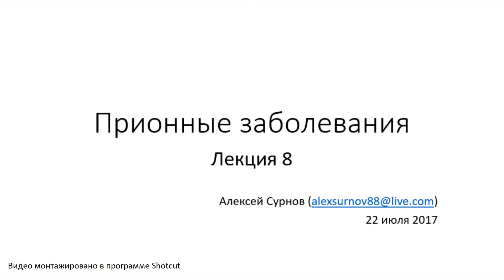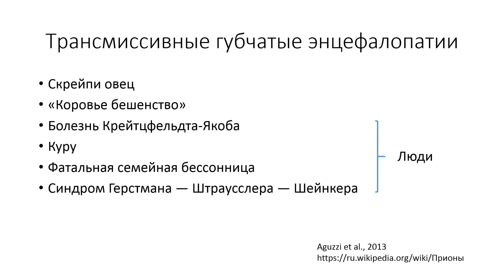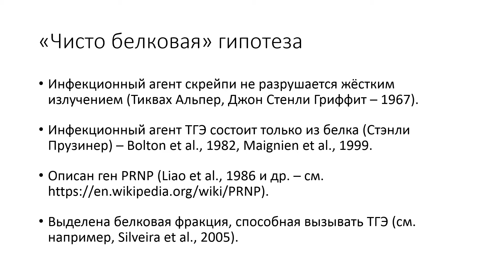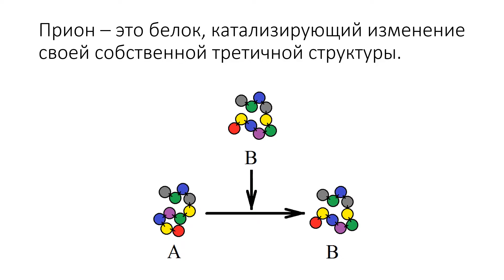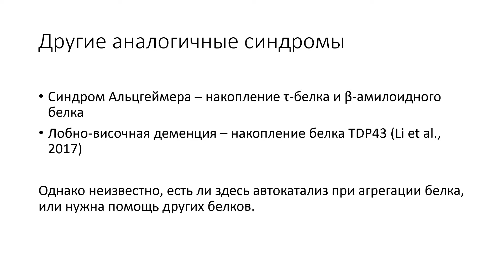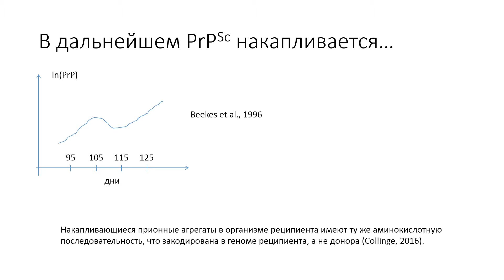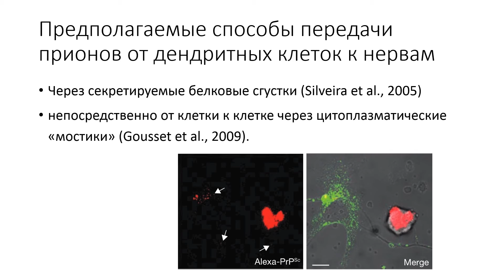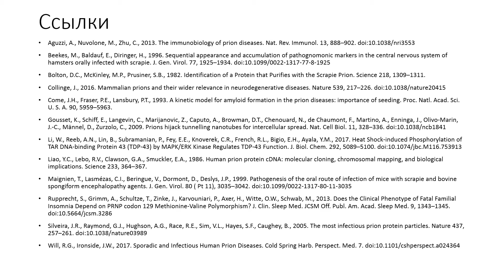Лекция 8 - Прионные заболевания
Записано 22 июля 2017. Видео редактировано в программе Shotcut.